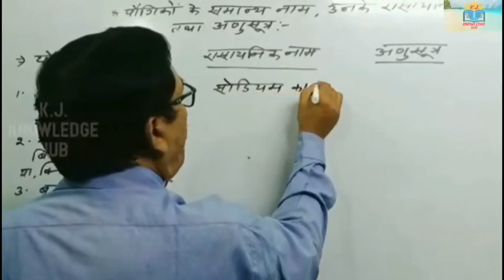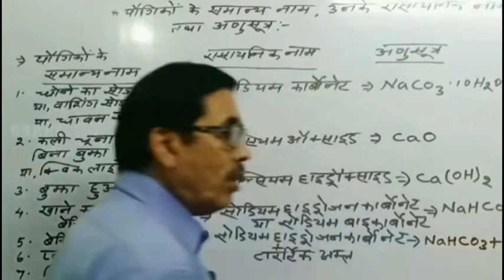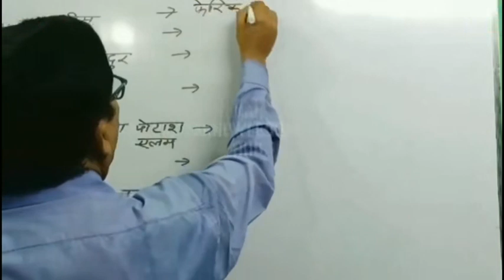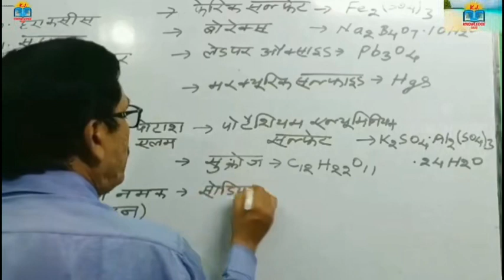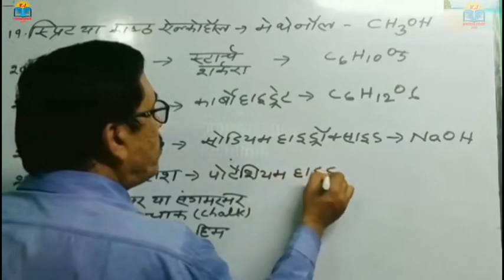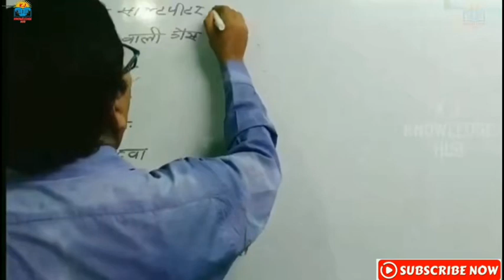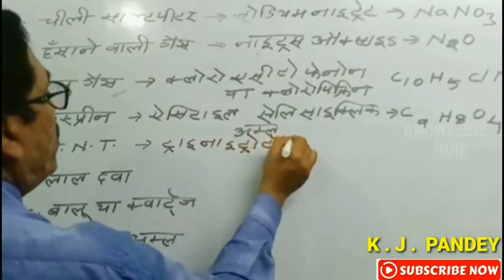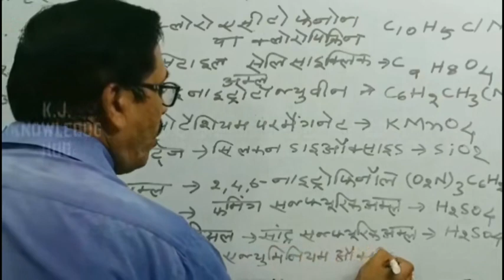प्रतियोगिता_रसायन_समान्य_विज्ञान_भाग_4_यौगिकों_के_साधारणनाम_एवं_रासायनिक_नाम।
मेरे प्यारे विद्यार्थियों नमस्कार , शुभ आशीष ।
ईश्वर आपको सफलता प्रदान करें।
तो विद्यार्थी-गण अगामी प्रतियोगिता परीक्षाओं को ध्यान में रखते हुए मैं कन्हैया जी पाण्डेय K.J. KNOWLEDGE HUB के YouTube पर एक नई सीरीज शुरु करने जा रहा हूँ। इस सीरीज में  हम आपके लिए रसायन शास्त्र से संबंधित महत्वपूर्ण तथ्यों के  बारे में जानकारी विडियो के माध्यम से साझा करेंगे।
समान्य विज्ञान प्रतियोगिता रसायन भाग_3 में हमने विभिन्न प्रतियोगी परीक्षाओं में रसायन शास्त्र से पुछे जाने वाले प्रश्नों जैसे - यौगिकों के समान्य नाम और रासायनिक नाम तथा उनके अणुसूत्र से संबंधित प्रश्नों को ध्यान में रखकर आपके साथ इस विडियो के जरिए जानकारी साझा कर रहे है।

Link
प्रतियोगिता रसायन शास्त्र
भाग -2